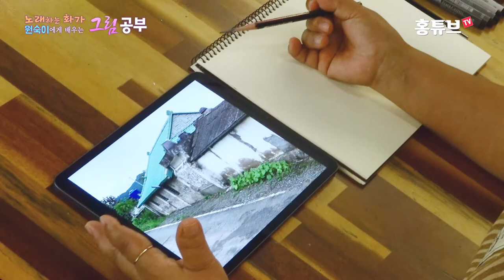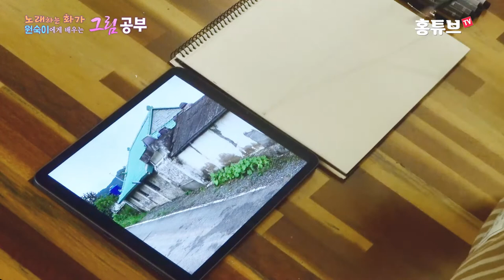[나도 그림을 배워볼까 #9] 스케치부터 시작하자. 건물(시골 풍경) 그리기 실습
노래하는 화가로 유명한 원숙이의 그림 공부
이제 당신도 화가가 될 수 있습니다.
기초부터 고급 스킬까지
매주 단계를 올려가며 강의를 진행 합니다.
영상을 보며 차근차근 따라해 보세요.
강의를 마칠 때 쯤이면 당신도 멋진 그림을 그릴 수 있습니다.

이번 강의는 스케치 기초편, 형태그리기 여섯번째 시간으로
촬영해 온 시골 풍경(건물)을 보고 실제 캔버스에 그려 보는 실습입니다.

=== 노래하는 화가 원숙이 ===
- 서양화가
- 개인전 22회, 초대전 200여회
- 한국미술협회 회원
- 환경미술협회 회원
- 한국미술협회 서양화 2분과 이사
- 한국미술협회 미술교육 분과 이사
- 환경미술협회 영동지회장
- 환경미술협회 충청북도 사무국장
- 예술창고 갤러리 관장